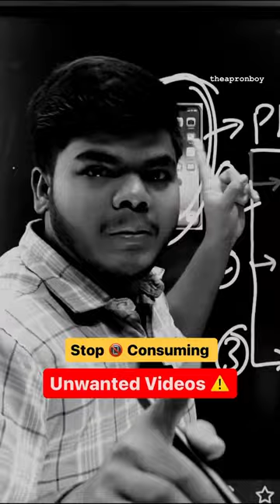Stop Now📵NEET 2024 Aspirants 😡|STUDY MOTIVATION#shorts